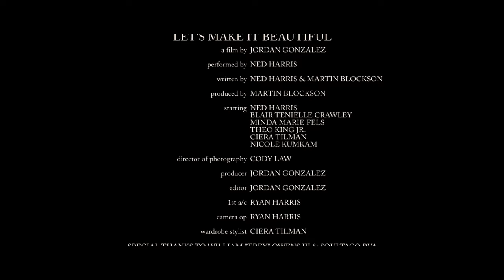Ned Harris - Let’s make it beautiful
Ned Harris- “Let’s make it beautiful” official music video directed by Jordan Gonzalez